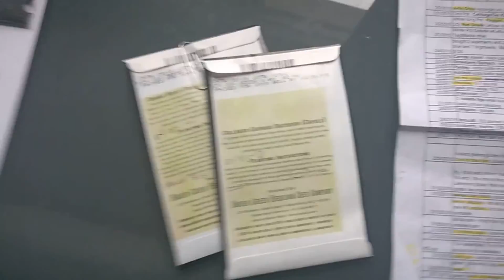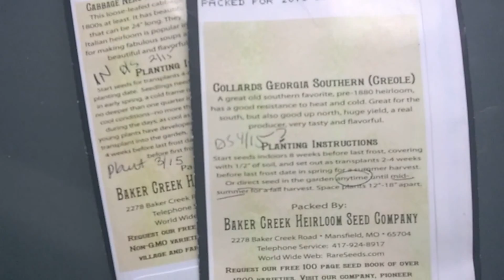Grow Whild Homestead March Part 2 Yr 4